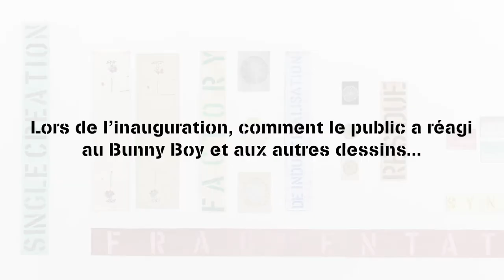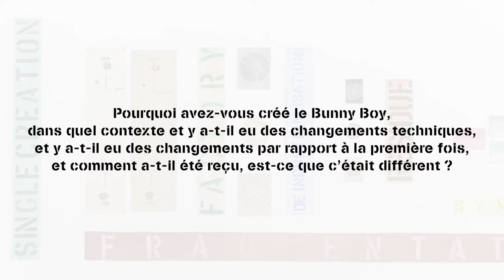[ Talk ] Margaret Harrison - Interview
Interview de Margaret Harrison, dans le cadre de l'exposition Danser sur les missiles présentée du 28 juin au 06 octobre 2019 au 49 Nord 6 Est - Frac Lorraine.
Vidéo réalisée par Jeremy Pires